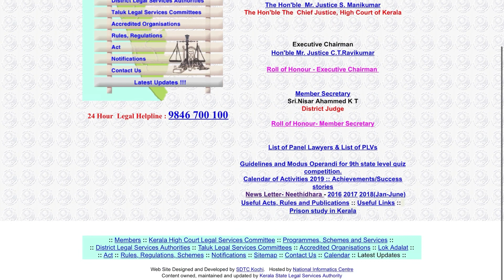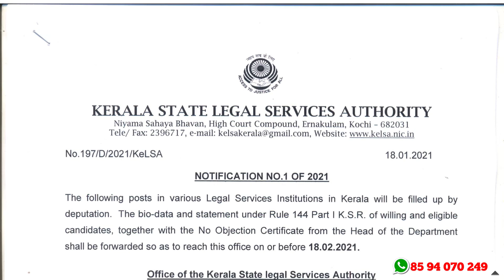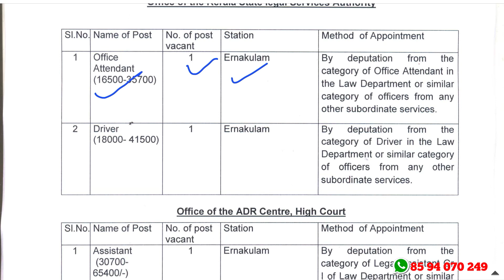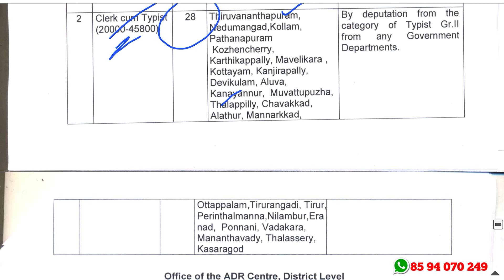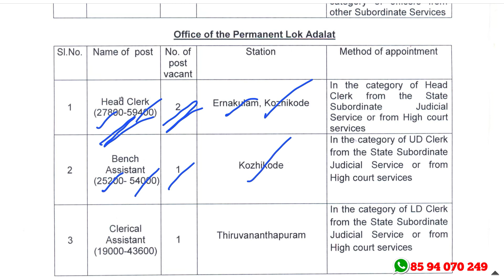KELSA യില്‍ എല്ലാ ജില്ലയിലും അവസരം - KELSA Recruitment 2021 - Latest Kerala Govt Jobs 2020 A2Z Jobs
KELSA Recruitment 2021 – Apply Offline For  70 Office Attendant, Driver, Assistant, and Other Vacancies